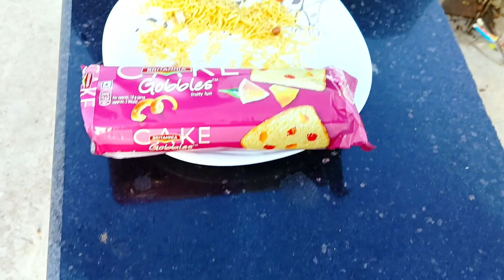আমি ঢং করে কিছু করতে বা বলতে পারি না,আমি অতি সাধারণ একজন গৃহবধূ ☺️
hi friends aami Supriti jodi amar video ta valo lage tobe akta like kore channel ta agiya niya jaoar jannya subscribe kore all 🔔 icon a press kore dao please please please 😊😊😊.
আমার পরিবারের ছোট ও ভালো লাগা কিছু মুহূর্ত তোমাদের কে সেয়ার করলাম

family vlog
bangla vlog channel
village vlog
indian village family vlog